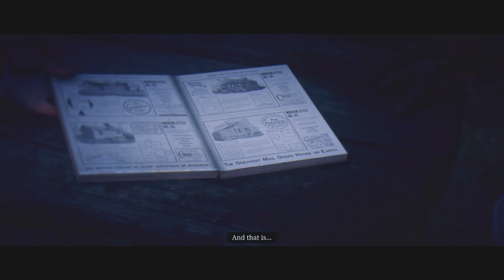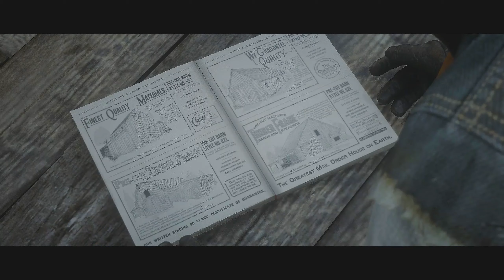Red Dead Redemption 2 | FULL STORY MODE GAMEPLAY PLAYTHROUGH PS4 PRO NO COMMENTARY 1440p QHD PART 53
Red Dead Redemption 2 full gameplay walkthrough for PS4 Pro, Xbox One, and PC, this will be a no commentary full game playthrough of Red Dead Redemption 2, this is part/episode 53, with all parts/episodes both previous and future will be available to watch in the playlist section under the title Red Dead Redemption 2 (PS4 Pro | No Commentary).
Red Dead Redemption 2 gameplay is being recorded using the Elgato HD60 game capture card with both boost-mode and super-sampling enabled on the PS4 Pro for maximum stability and quality, then the video is rendered using Sony Vegas Pro 14 where some edits and enhancements are made, as always if you enjoyed the video please click the like button, subscribe to the channel, share the video and if you would like to be further notified when i upload a new video please click the notification bell and if you have any advice or thoughts on my videos please leave a comment in the comment section letting me know your thoughts and suggestions.
👉Add me on PSN 👉 Dean_Browne ✔️
👇👇👇My Setup👇👇👇
(PC) - Alienware 17 R2 ( i7-4720HQ - 16GB RAM - 970M 3GB GDDR5 )
(Console) - PS4 Pro (Arctic White Edition 1TB HDD)
(Controller) - x2 Arctic White Edition PS4 Controllers
(Speakers) - Genius GX Gaming Speakers - SW-G2.1 1250
(Capture Card) - Elgato HD60 Game Capture Card
(Keyboard) - Corsair K70 Lux Cherry Brown Mechanical Gaming Keyboard
(Mouse) - Corsair M65 Pro RGB Gaming Mouse
(Monitor) - Dell E2010H 1600x900 Resolution
(TV) - Vivo 32'' Full HD LCD TV
(Headset) - HyperX Cloud Revolver Gaming Headset (Black)
(Microphone) - Neewer 7000 USB Microphone
(Storage) - 256GB SSD + 1TB HDD
(Mobile) - Samsung Galaxy S7 Edge (Gold)
👇👇👇Outro Music👇👇👇
👉Track: Back Porch (Franko Carino Interlude Remix) 2017
👉Artist: Franko Carino
👉All Credit For The Outro Song Goes To Franko Carino